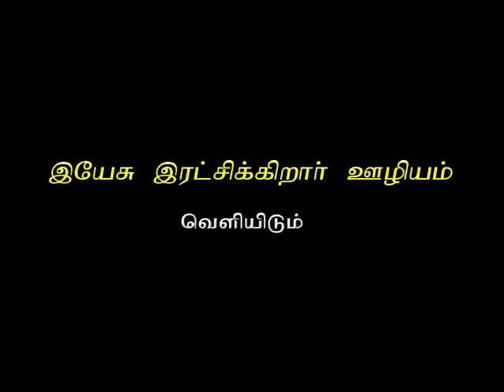இடுப்பு வலியை மாற்றுங்க... பாடல்// Official Song/..........By PR.V.ARUL DHAS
எல்லா புகழும் துதியும் கனமும் ஆண்டவராகிய இயேசுவுக்கே...🙏🏻🙏🏻

CREDITS.
Song Written And Sing By .PR.V.ARULDHAS

Musics And Rhythum By..
Jones
Dolphin
Judwin

Camera By..Bro.PETER
(Founder of Joy Good News Television)

Vedio Edits By..JOY GOOD NEWS TV AND TEAM

Mrs.S.Puspha Latha
Bro. A.Abishek
Bro. A.Abraham
Bro. S.Akash Shiyam
Bro. S.Abishek

Again Our Honourable Thanks To: JOYGOODNEWS TV

Lyrics..

இடுப்பு வலியை மாற்றுங்க
தலை வலியை மாற்றுங்க
நெஞ்சு வலியை மாற்றுங்க
கால் வலியை மாற்றுங்க--(2)

வயிற்று வலியை மாற்றுங்க
என் எலும்பு வலியை மாற்றுங்க
நரம்பு வலியை மாற்றுங்க
என் முட்டு வலியை மாற்றுங்க

இயேசப்பா--(8)

                (1)

எனக்காய் இரத்தம் சிந்தினீர்
என் பாடுகளை ஏற்றுக்கொண்டீர்--(2)
என் துக்கங்களை நீர் சுமந்தீர்
என் வேதனைகளை நீர் சுமந்தீர்--(2)

என் சாபங்களை சுமந்தீர்
என் பெலவீனங்களை சுமந்தீர்
என் வியாதிகளை சுமந்தீர்
என் பாவங்களை சுமந்தீர்

                 (2)

இயேசுவை உமது இரத்தத்தால்
என்னை கழுவி சுத்திகரியும்--(2)
உம் கிருபையால் என்னை நிரப்புங்க
உம் தழும்புகளால் சுகம் தாருங்க--(2)

என் சாபங்களை சுமந்தீர்
என் பெலவீனங்களை சுமந்தீர்
என் வியாதிகளை சுமந்தீர்
என் பாவங்களை சுமந்தீர்